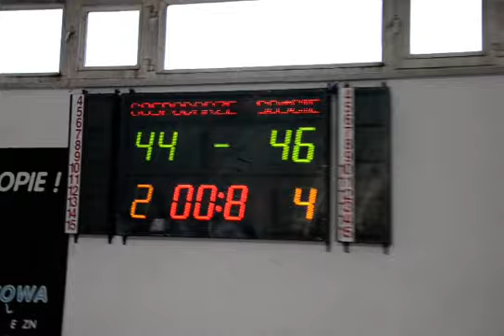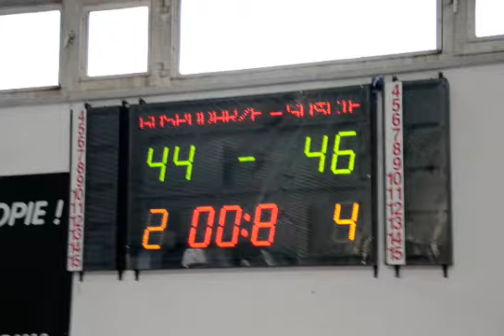EYBL U 15 MAZOWSZE SABONIS 033